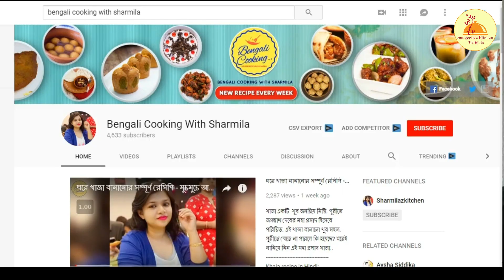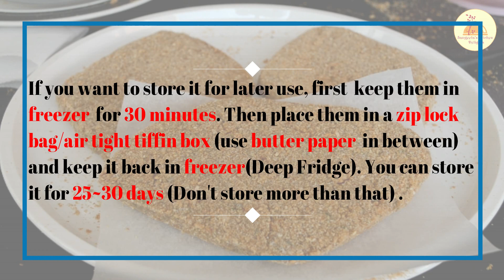Fowl Cutlet | Kolkata Minced Chicken Cutlet | Durga Puja Special Collaboration Video with Sharmila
" Foul Cutlet " is Kolkata famous Minced Chicken cutlet which is a famous street food in kolkata. Specially, for Festive season, its a super hit dish in Kolkata. This special cutlet comes with a bit of  salad(cucumber_onion_carrot , cut lengthwise, seasoned with pinch of salt and lemon juice, served with green chillli) and kasundi(Bengali Mustard Sauce) & tomato ketchup. This deep fried cutlet is a very good starter/sides in any party. When you are making it at home, you can store it in freezer(Deep fridge) before frying. When required, take out and defrost, then its ready to fry. It will be easy when you have a party at home. I have shown in my recipe how to do this .

She also has a famous English cooking channel  called "Sharmilazkitchen". You would also love that channel..

Music composed by Nicolai Heidlas from HookSounds.